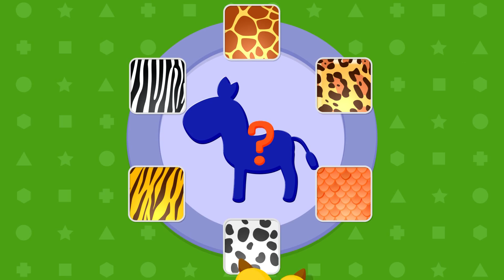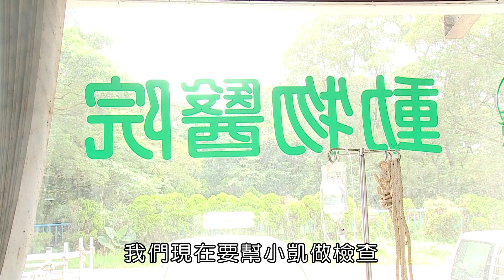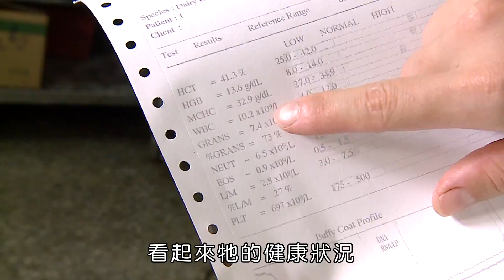動物大明星 S1【長頸鹿】第1季 第01集｜認識動物｜自然生態｜魚類｜爬蟲類｜昆蟲｜海洋生物｜哺乳類｜Animal big star｜兒童電視節目【親子台｜官方HD完整版】momokids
節目簡介：
「動物大明星」是專為小朋友打造的動物節目，
寫實記錄各種動物生態，看動物褓母怎麼照顧牠們的生活起居
帶小朋友進入不一樣的動物世界，開啟他們廣闊的視野。